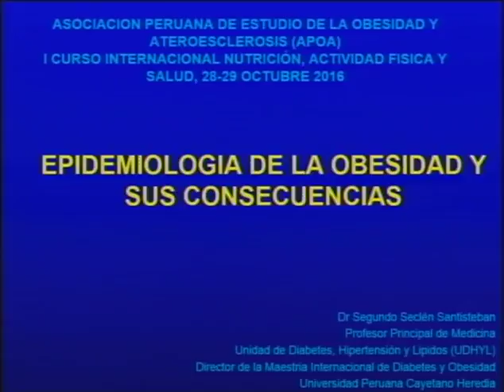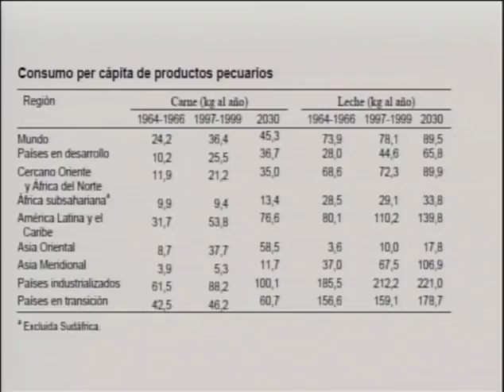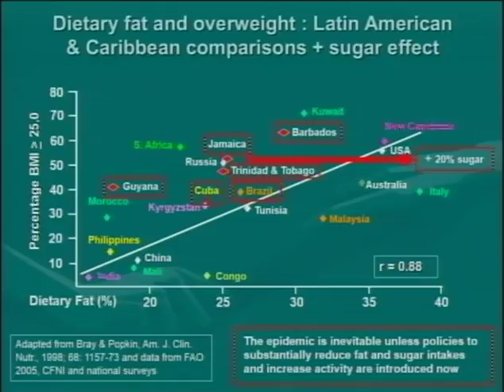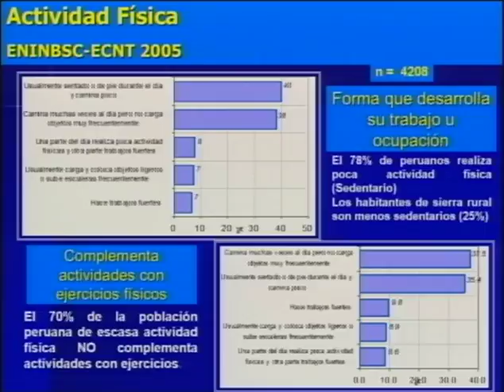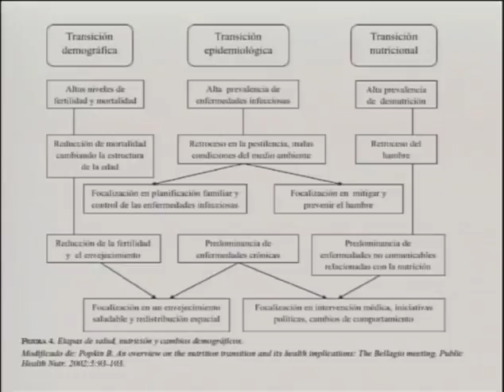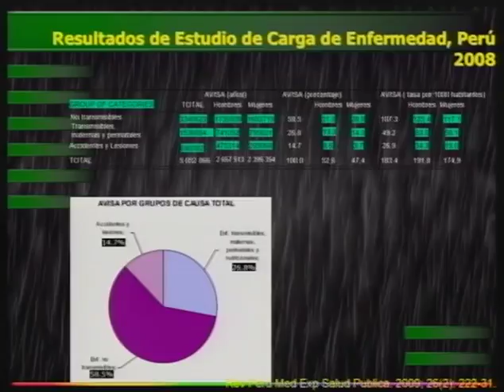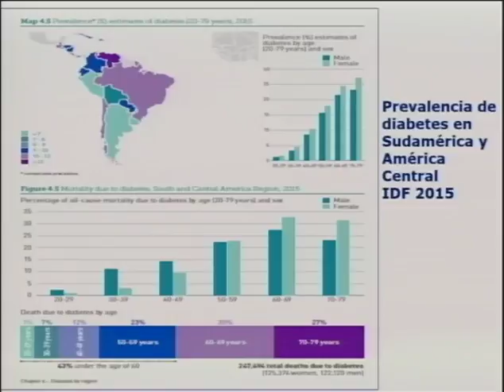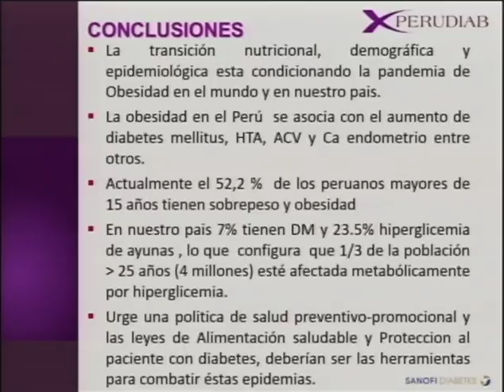1 1 Epidemiología de la Obesidad y sus consecuencias